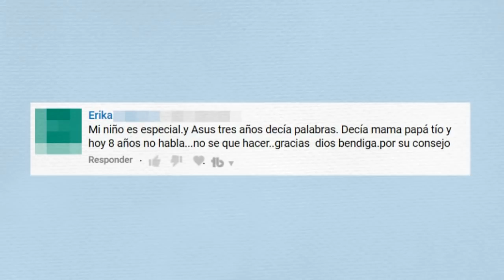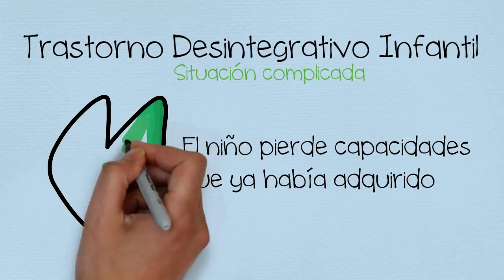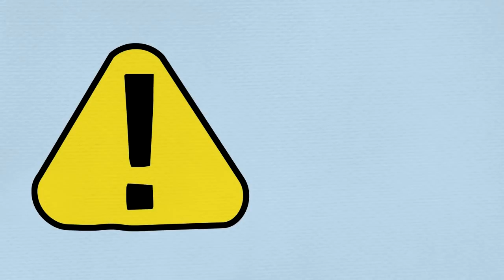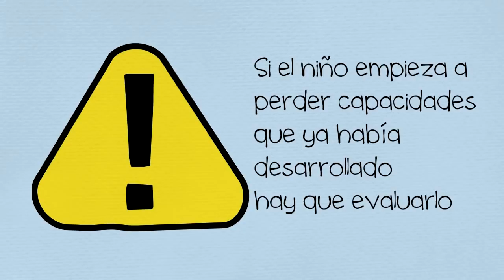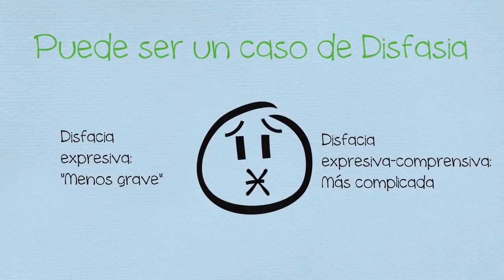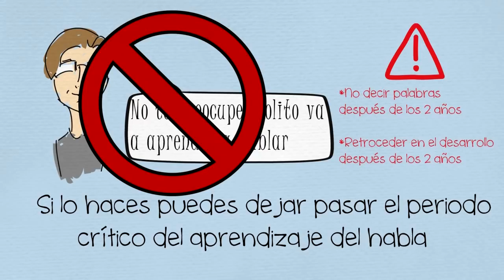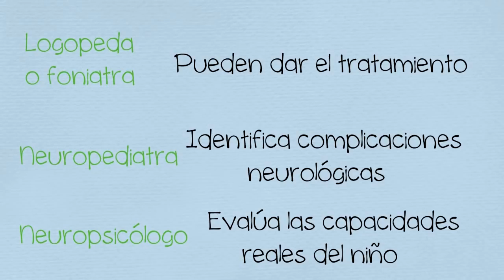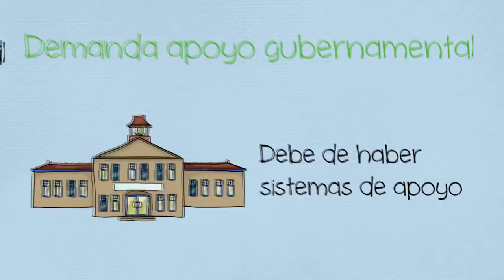🛑Alerta grave en el desarrollo de los niños🛑 Mi hijo ya sabia decir palabras y dejó de hablar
En este video abordaremos algo que es una alerta grave en el desarrollo de los niños pero que no todos los padres le dan la importancia que merece, pues una compañera nos comenta "mi hijo ya sabia decir palabras pero dejo de hablar por completo" y esto es una señal que nos puede advertir de problemas graves como el trastorno desintegrativo infantil o la disfasia, así que no te pierdas esta consulta rápida.

Para más vídeos así, cómics, imágenes y más